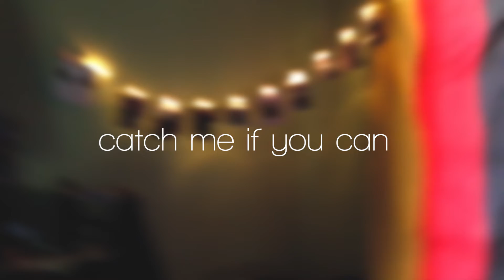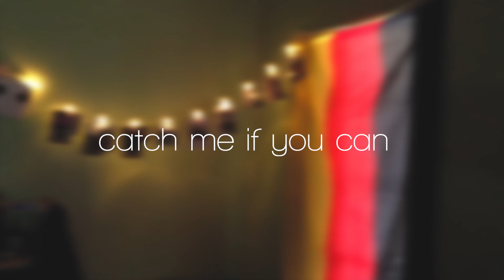EDEN - catch me if you can (cover)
just checking up on yall
enjoi the quick cuva XD